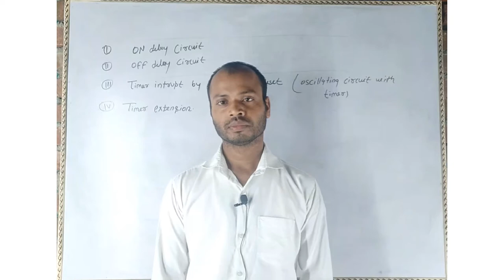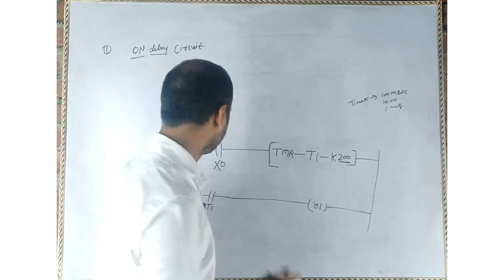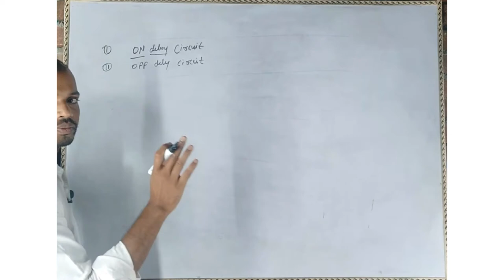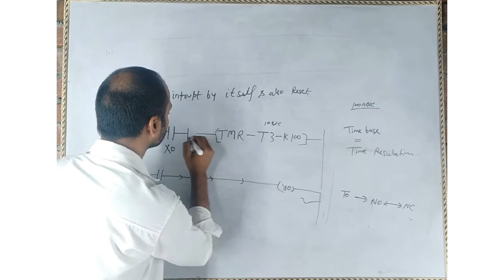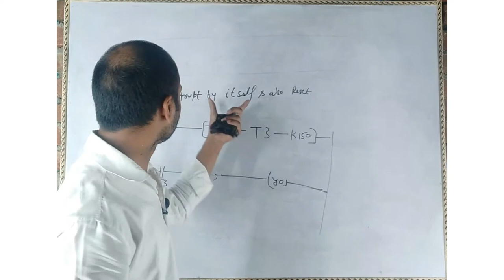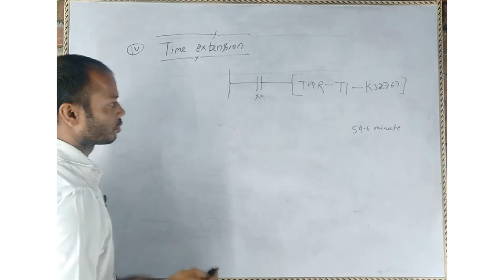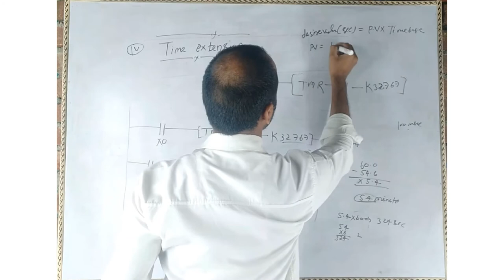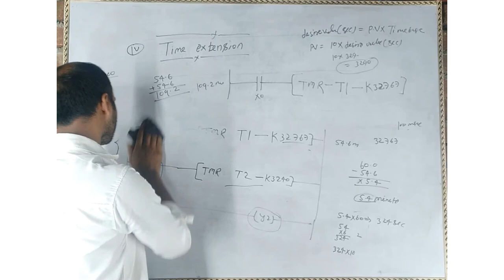on delay timer | on delay off delay timer in plc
download question pdf of timer.

on delay timer | off delay timer | time extension circuit | timer in delta plc | LECTURE 15 theory

timer all topic explain in delta plc in Hindi | plc blogger |  LECTURE 15
on delay timer circuit
off delay timer circuit
timer interrupt  by it self
time extension circuit

Mitsubishi plc lecture.

i will cover all topics in upcoming lecture

on delay timer and off delay timer in plc,